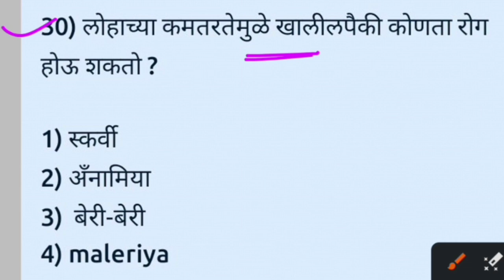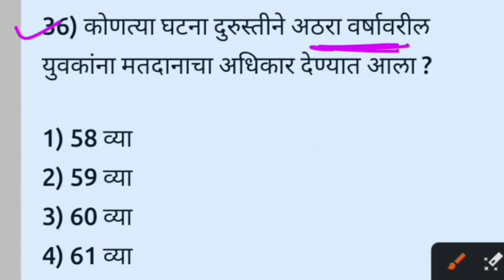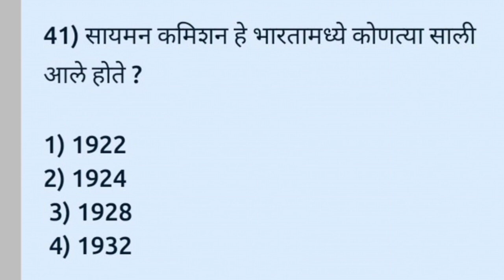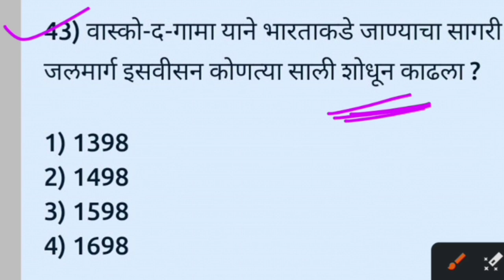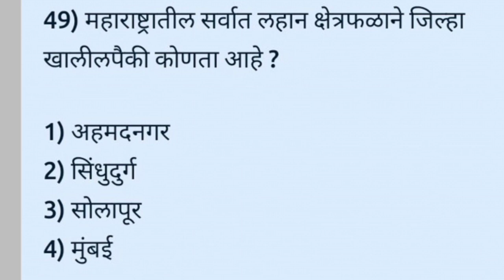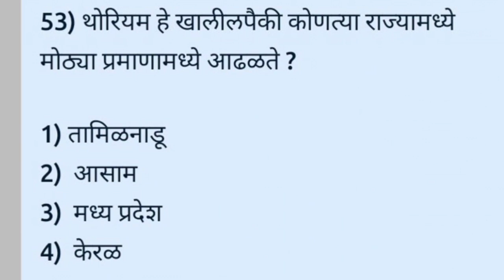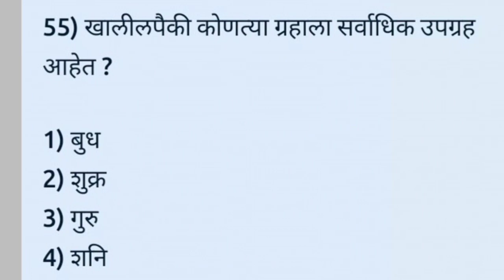| Police bharti 2023 | IMP GK Question | महाराष्ट्र पोलीस भरती 2023 | Question Paper Police bharti |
Swarajya Batch link.

🔴अतिशय कमी किमतीमध्ये

Talati
Current affairs
Talati bharti
पोलीस भरती
 बँकिंग भरती
स्टाफ सिलेक्शन